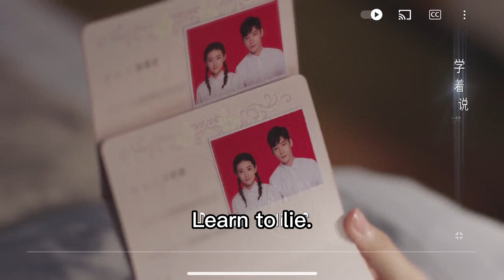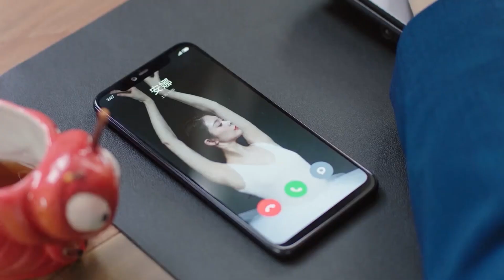🌠Cinderella peeked at the boss late at night, Boss pulled her to bed to strive all night!